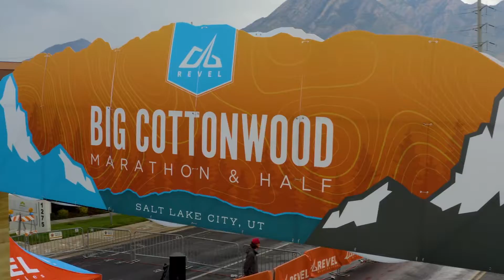2021 REVEL Big Cottonwood Half Marathon: Jennifer Higley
Jennifer Higley in the 2021 REVEL Big Cottonwood Half Marathon.